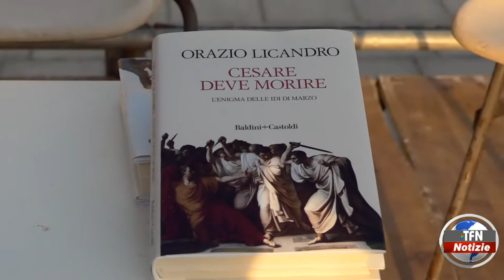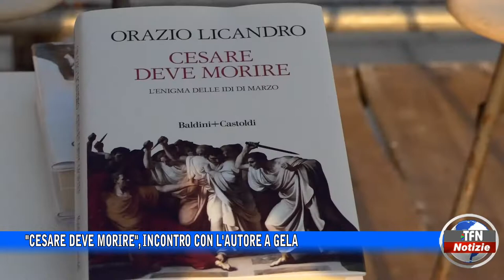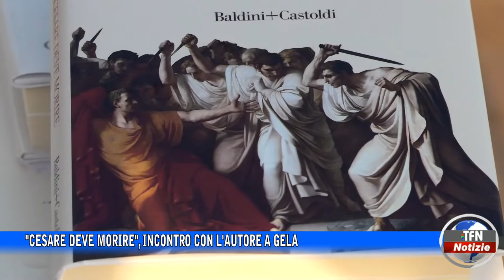"Cesare deve morire", incontro con l'autore a Gela